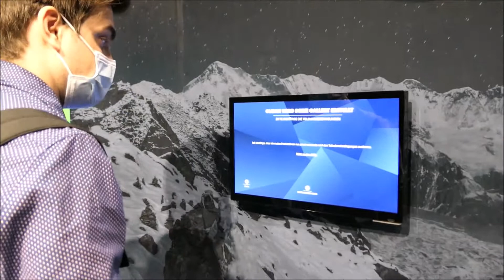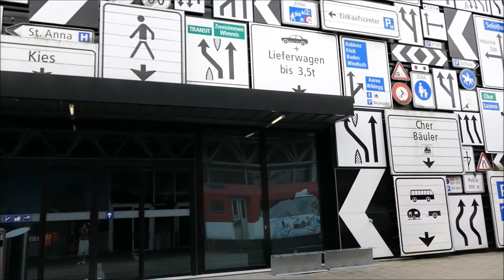Day Trip to the Swiss Museum of Transport Lucerne | Verkehrshaus Luzern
A day trip to the Swiss Museum of Transport, Lucerne, Switzerland
Check on my Blog for detailed information ・ ブログも見てね♪

Thx to all my followers! (｡･･｡)♪